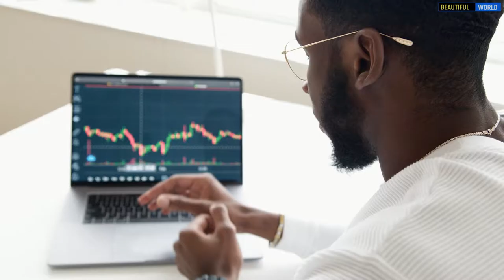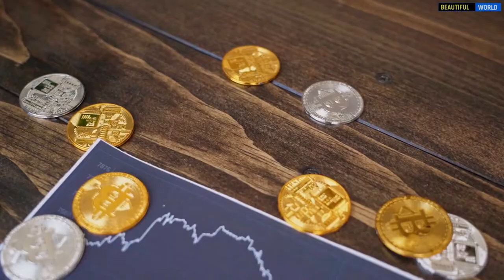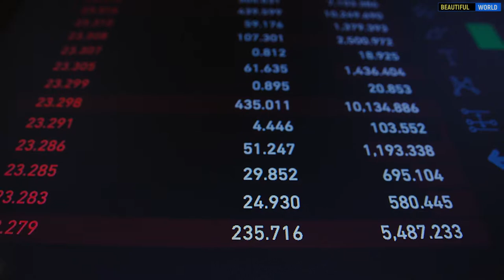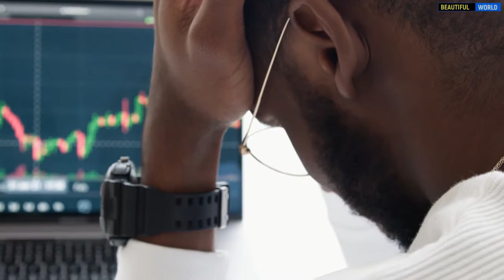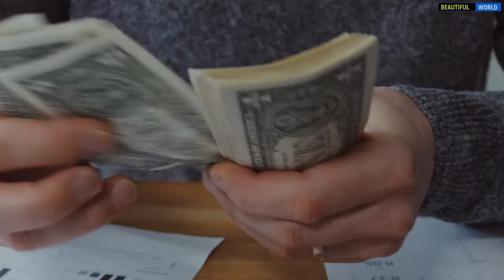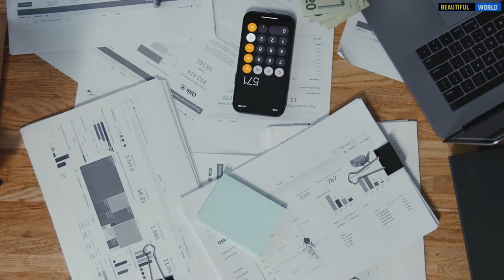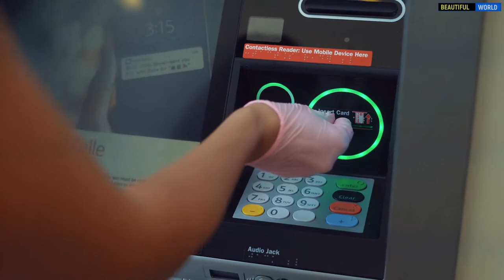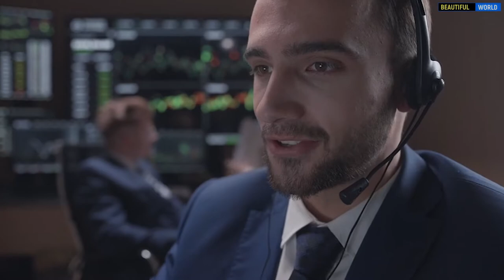Что такое экономический кризис? экономическая история настоящее и будущее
О Великой депрессии, финансовых кризисах, фондовых рынках и экономических крахах.
Великая депрессия, самый известный экономический кризис 20-го века, это период, который на протяжении уже почти века вспоминают каждый раз, когда наступает очередной кризис в американской или мировой экономике. И это неудивительно - мало того, что 30-е годы прошлого века оказались небывалыми по объемам роста безработицы, дефляции и других печальных последствий для людей, банков и государств, именно осмысление опыта Великой депрессии привело к появлению современной науки макроэкономики.